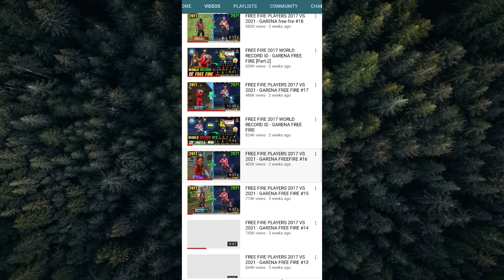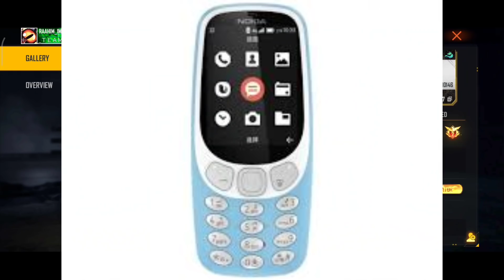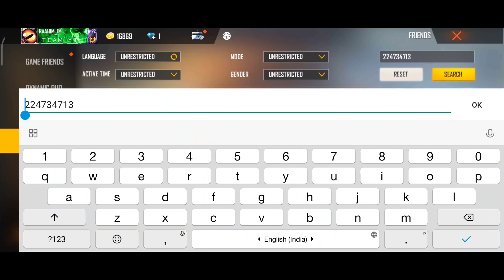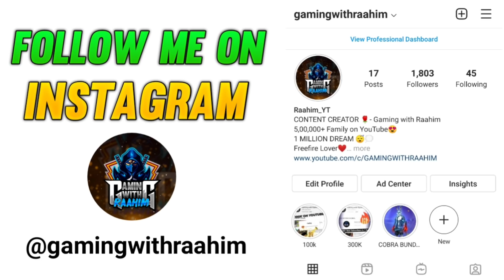FREE FIRE 2017 GHOST PLAYER ID - GARENA FREE FIRE [Part-3]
FREE FIRE 2017 GHOST PLAYER ID - iPhone 7,7Plus,8,8Plus,X,XS,XSMAX,XR,11,11Pro,11ProMax,SE,12,12Pro

TOPICS DISCUSSED :-
1. 2017 player uid
2. Free fire ghost id
3. Free fire 2017 ghost player

1. TOTAL GAMING ( AJJU BHAI )
2. AS GAMING (SAHIL)
3. DESI GAMERS ( AMIT BHAI)
4. TWO SIDE GAMERS (Ritik And Jash)
5. UNGRADUATE GAMER ( UG AYUSH)

1. FREE FIRE BRAZIL LIVE 🇧🇷
2. FREE FIRE INDONESIA LIVE 🇮🇩
3. FREE FIRE MENA LIVE 🇧🇷
4. FREE FIRE INDIA LIVE 🇮🇳
5. FREE FIRE BANGLADESH LIVE 🇧🇩
6. FREE FIRE NEPAL LIVE 🇳🇵
7. FREE FIRE SINGAPORE LIVE 🇸🇬

free fire ghost player in 2021
gaming with raahim
free fire unique id
free fire ghost id